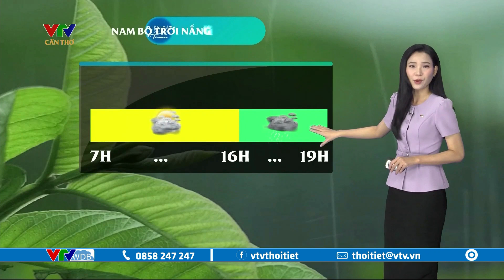Dự báo thời tiết Tây Nam Bộ chiều nay 05/08/2023 | VTVWDB